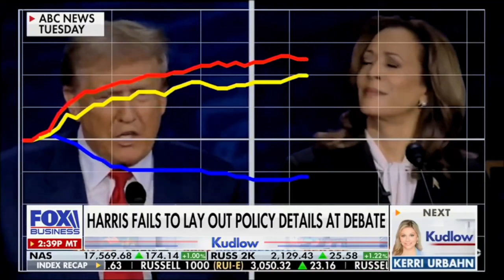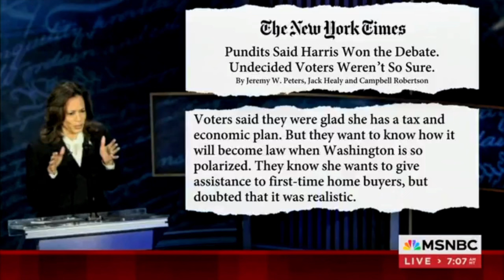KAMALA CRISIS! Polls Give Post-Debate Bump to TRUMP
Vice President Kamala Harris and President Donald Trump held the first and only 2024 Presidential Debate in Philadelphia, Pennsylvania. The moderators from Breaking news ABC News David Muir and Linsey Davis helped Harris. Election polls and US Elections polls show a Donald Trump rally post-debate.

The CNN interview Kamala Harris did didn't help either.